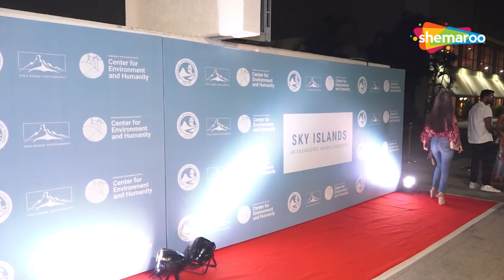Sky Islands Exhibition Host By Zayed & Malaika Khan | Jackie Shroff, Esha Deol, Dia Mirza & Others